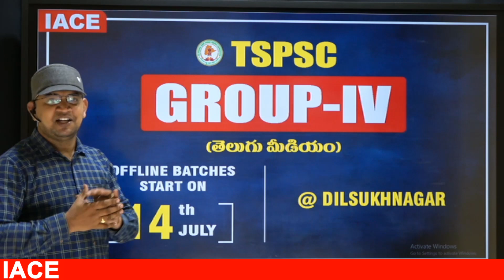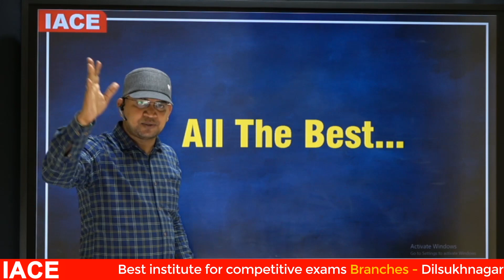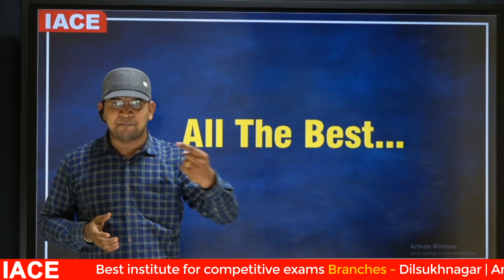Telangana Group-IV Batch complete Details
Any Queries Contact At:
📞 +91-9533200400